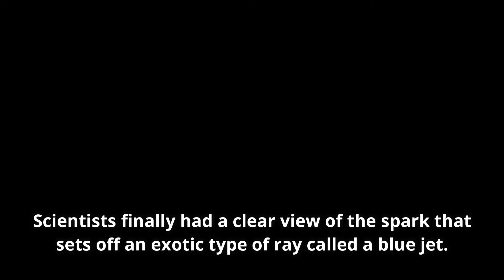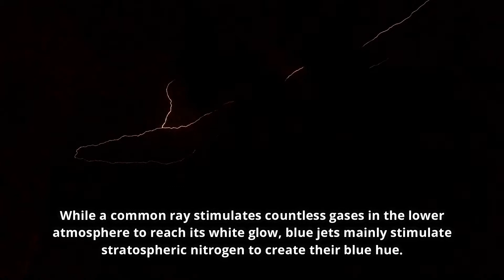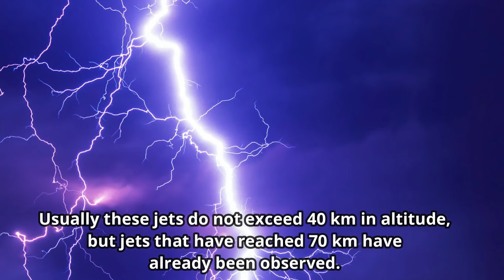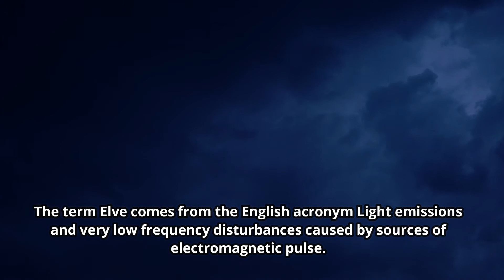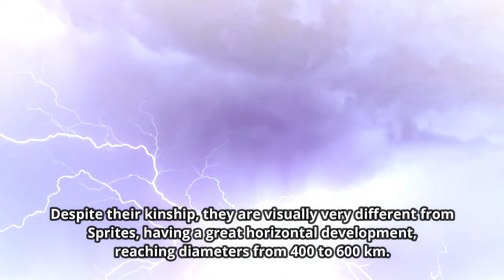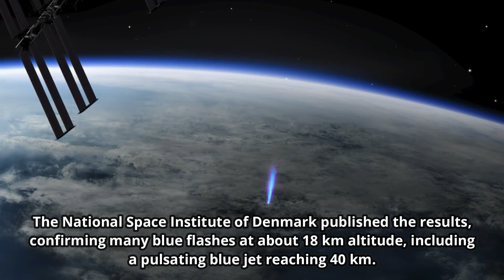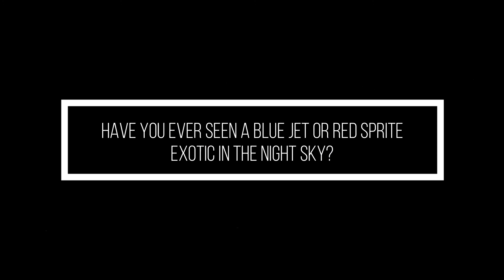HUGE BLUE JETS ARE SEEN BY THE SPACE STATION IN THE EARTH ATMOSPHERE. EXPLAINED PHENOMENON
Blue jets were seen by astronauts on the ISS. Cameras from the international space station observed the huge blue jets in a storm over the Pacific Ocean, near the island of Nauru, in February 2019. These blue jets Space phenomena are happening all the time, whether they are simple or rare phenomena, and a group of scientists from different countries managed to register a clear vision of a bright spark in the Earth's atmosphere that fires a different type of lightning, called a "blue jet".